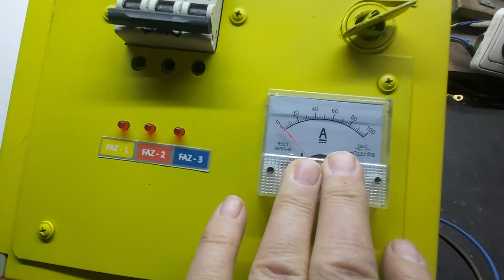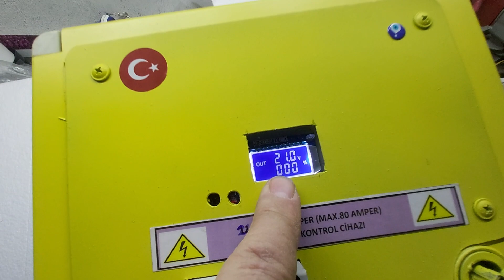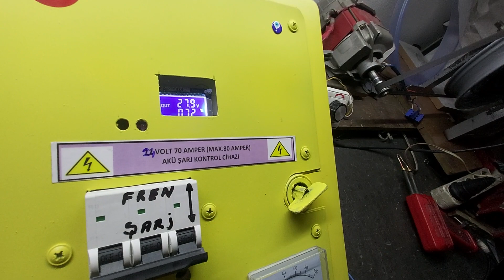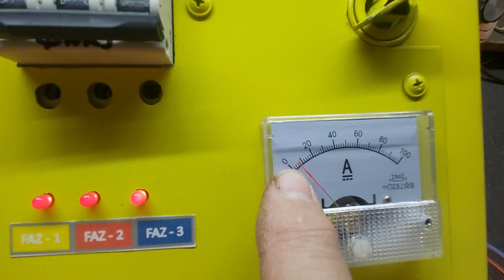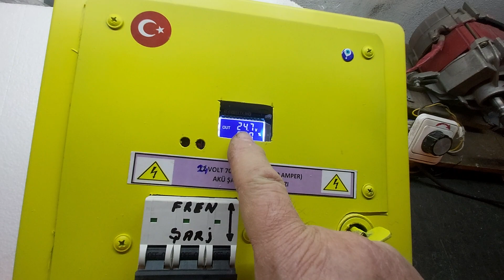24v 60a Dijital ve Frenli Akü Şarj Kontrol Cihazı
24v 60a Dijital ve Frenli Akü Şarj Kontrol Cihazı

Su türbini ve rüzgar türbinleri için kullanabilirsiniz .